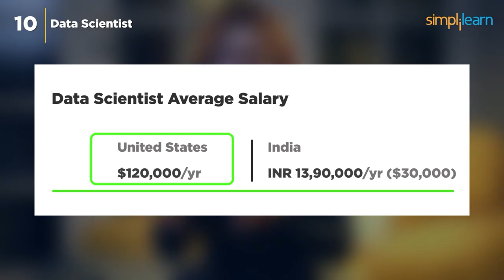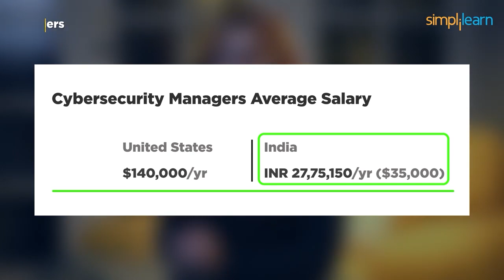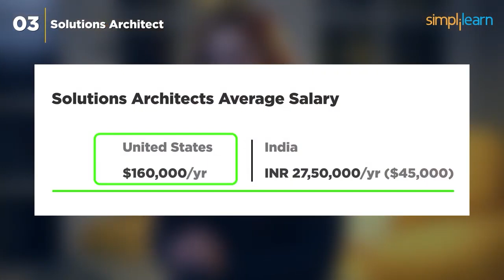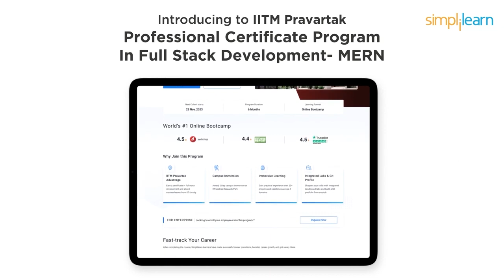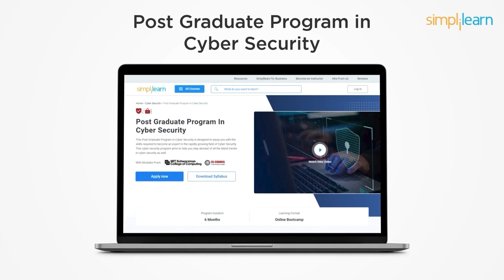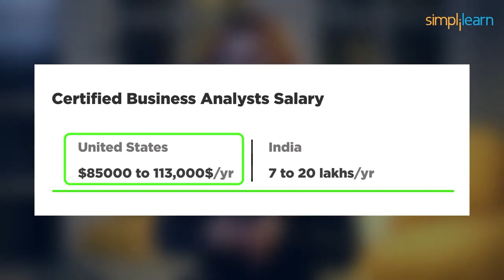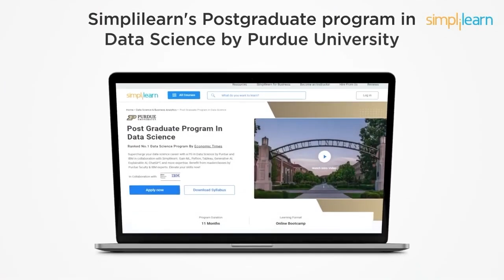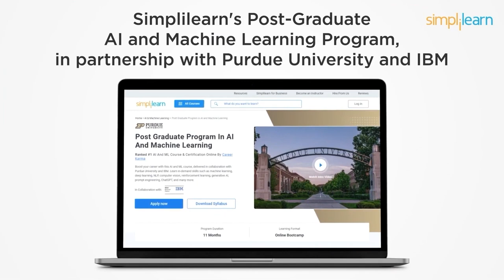Top 10 Highest Paying Jobs And Certifications In 2026 | Simplilearn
"️️🔥Professional Certificate in AI and Machine Learning, delivered by Simplilearn in collaboration with Purdue University
️️🔥 Applied Generative AI Specialization by Simplilearn, delivered by Simplilearn in collaboration with Purdue University

Welcome, tech enthusiasts! In this video, Top10 Highest Paying Jobs And Certifications In 2026. we will see the top 10 Highest Paying jobs and Certifications. In the ever-evolving landscape of Information Technology, the demand for skilled professionals continues to soar. Whether you're a coding wizard or someone looking to explore the vast realm of non-coding IT roles, you're in for a treat. Today, we're diving into the world of technology careers as we unveil the Top 10 certifications and showcase the crests of the industry with the 10 Highest Paying Jobs in 2026. Let's embark on this journey together and discover the career paths that could reshape your professional trajectory!

✅ IT Project Manager
As an IT Project Manager, you'll find yourself overseeing teams, budgets, and timelines. Your ability to juggle multiple tasks and keep everyone on the same page will be your greatest asset.

✅ Business Analyst
Business Analysts are like the detectives of the IT world. They investigate processes, identify inefficiencies, and recommend solutions to improve business operations.

✅ Cybersecurity Analyst
In this role, you'll monitor networks, identify vulnerabilities, and implement security measures to safeguard sensitive data. It's a high-stakes job that doesn't require coding but demands a keen eye for detail.
🔥Professional Certificate Program in Cybersecurity, delivered by Simplilearn in collaboration with Purdue University

✅ Data Analyst
Data Analysts collect, clean, and analyze data to help organizations make data-driven decisions. Your ability to spot trends, create visualizations, and communicate your findings will be your superpowers in this role.

✅ User Experience (UX) Designer
UX Designers put themselves in the shoes of users to create intuitive and enjoyable digital experiences. You'll be responsible for wireframing, prototyping, and conducting user research.